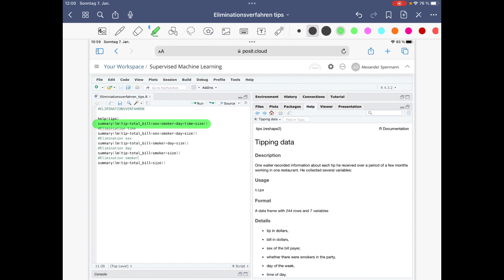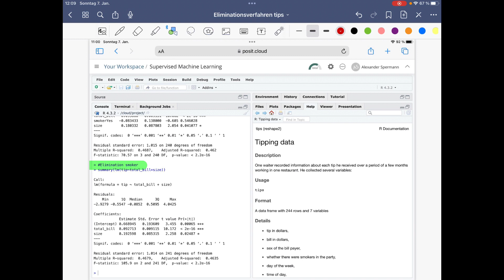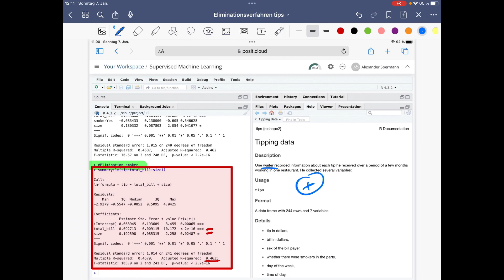Eliminationsverfahren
Multiple Regressionsanalyse: Elimination nicht-signifikanter Variablen